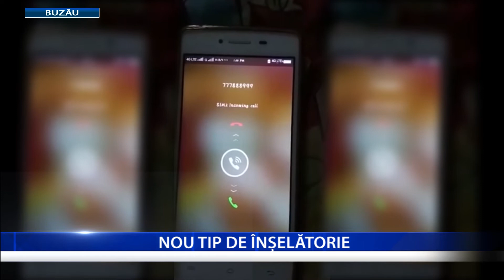UN NOU TIP DE ÎNȘELĂTORIE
O nouă escrocherie cu apeluri telefonice din țări exotice face mii victime! Este vorba despre apeluri scurte la care apelantul nu apucă să răspundă. Curioși să vadă cine i-a apelat cu cifre atât de multe, oamenii fac imprudența să sune înapoi. La capătul celălalt nu se află însă decât nişte escroci care utilizează numere cu suprataxă. Poliţiştii recomandă cetățenilor să nu sune înapoi când primesc un asemenea apel, fiind vorba de o posibilă fraudă.